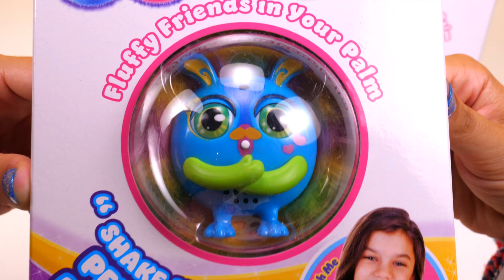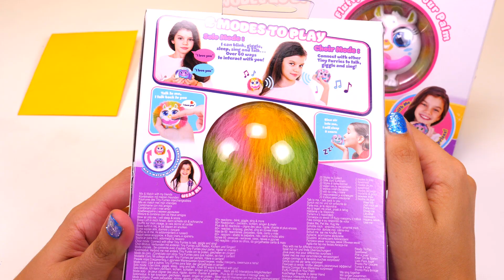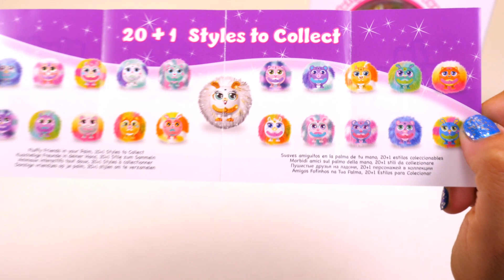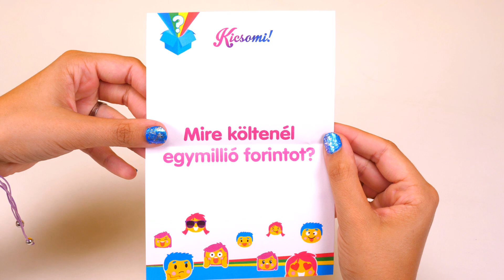Kicsomi - ⭐Mimi⭐: 🎁 Tiny Furries – Apró szörmókok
A játékot a Modell & Hobby-tól kaptuk, köszönjük!

A Tiny Furries - Apró szőrmókok bájos kinézetükkel csábítják el a kislányokat, hogy magukkal vigyék mindenhová. A kis lények nagyon ragaszkodnak a gazdijukhoz, de csacsogni is nagyon szeretnek. Az interaktív szőrmók 60 féle reakcióval szórakoztatja a róla gondoskodót. Cuki hangokat ad ki, visszamondja amit mondanak neki, villogtatja hatalmas szemeit, énekel, elalszik. Reagál az érintésre vagy a rázásra. A kórus módban pedig egymással összhangban énekelnek és beszélnek.

A Kicsomi csapata:
🦄 Kiki 🦄
⚽ Csocsó ⚽
⭐ Mimi ⭐

Termékinformáció:
Anyaga: műanyag
Korosztály: 3 éves kor felett ajánlott
Mérete: 8 cm. A játékhoz 3 AG13 LR44 elem szükséges (nem tartozék).